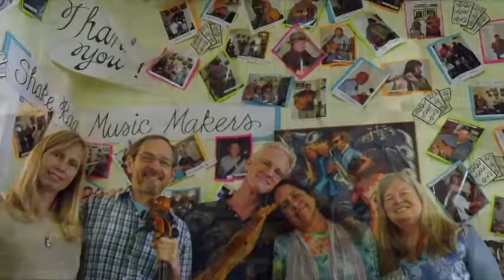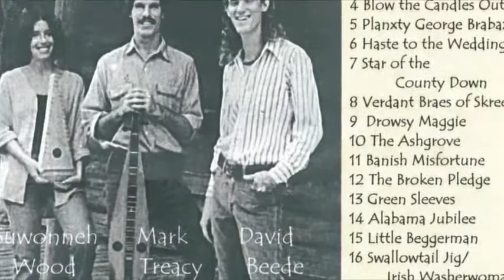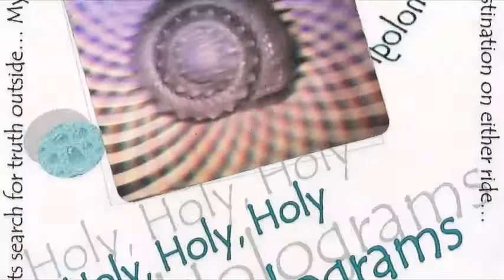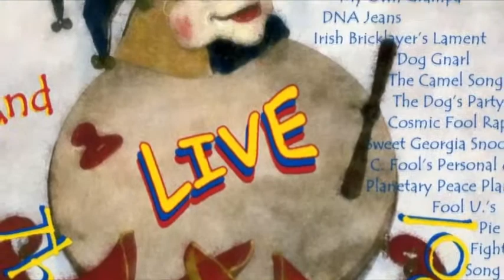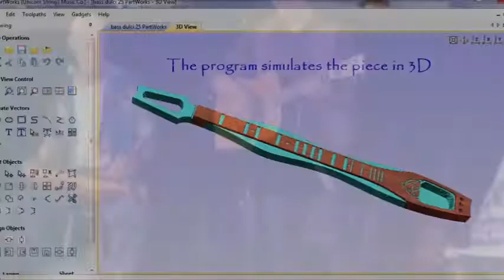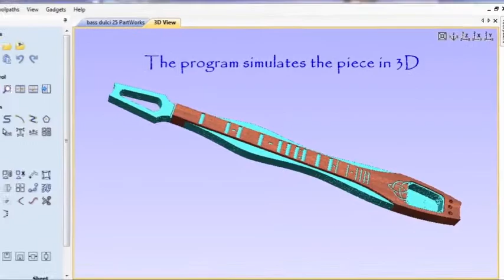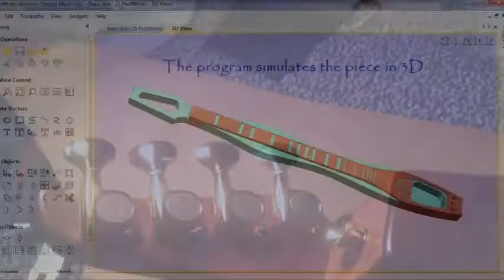David Beede - Hammered dulcimer, dulcimer, bowed psaltery, whistle - British Isle and Americana.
Quasi esoteric folk stuff on assorted semi-obscure instruments! From No Commercial Appeal, Eardrum Feathers, Ancient Light albums of the 70's and 80's.
Hammered dulcimer, dulcimer, bowed psaltery, penny whistle.
David Beede, Suwonneh Wood, Mark Treacy, Bill Dudley, Kayt Kennedy.

Links to each song of the play list.

Staten Island Hornpipe - No Commercial Appeal (NCA) '79
David Beede - hammered dulci (HD)
Suwonneh Wood - Penny Whistle
Mark Treacy - guitar

1:52 Castle Kelly - Eardrum Feathers (EF) '79
David B - fretted dulci, tenor recorder &

4:17 Medley of:
Black Nag / Sculley's Reel / Road to Lisdoon Varna
David B on HD -

7:24 Planxty Fanny Powers  - EF '81
David B - fretted dulcimer

9:08 Blow the Candles Out -
David B - fretted dulci & vocal

13:23 Killiecrankie - EF '81
David B - Penny Whistle & tenor recorder

16:10 Planxty George Brabazon NCA '79
David B - Hammered Dulcimer

18:30 Bransley de Champagne - EF '81
David B - tenor recorder

19:22 Swallow Tail Jig / Irish Washer Woman NCA '79

22:31 O'Carolan's Welcome  Ear. Feathers '81

24:30  Como Poden - EF '81

26:08  Pretty Saro - EF '81

29:01 Drowsie Maggie - NCA '79
David B HD

30:08 Verdent Braes of Screen NCA '79
Suwonneh Wood - Vocal

33:25  Hales's Rag Ear Feather '81
David B. HD

36:20 Morgan Meagan EF '81

38:41  Banish Misfortune NCA '79
David B HD

41:06 - Fish Searching for Water (AKA Moonrise through wind chimes)
Holograms '88
David Beede - hammered dulci

44:44 Morris Manley's Polka EF '81
David B on penny whistle

47:35  The Broken Pledge - NCA '79
David Beede - HD
Suwonneh Wood - mandolin

49:25 Jimmy Garson's March

52:38  Alabama Jubilee NCA '79
David B on fretted dulci